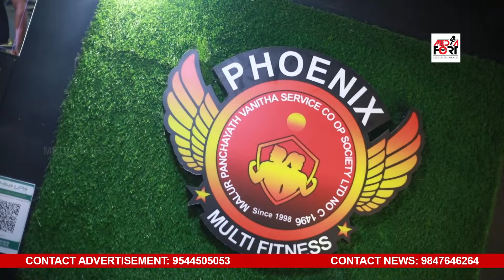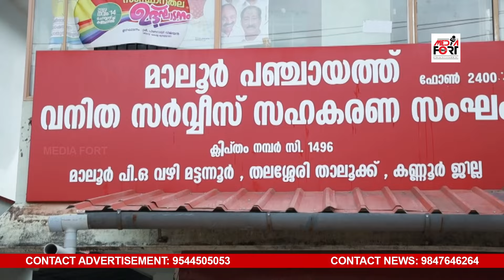സഹകരണ മേഖലയിൽ വേറിട്ട കയ്യൊപ്പുമായി മാലൂരിന്റെ പെൺപട ! PHOENIX GYM MALOOR !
പേരുപോലെ തന്നെ ... ഫിനിക്സ് പക്ഷിയെ പോലെ പറന്നുയർന്ന് അഭിമാനമായിരിക്കുകയാണ് കണ്ണൂർ ജില്ലയിലെ മാലൂരിൽ പ്രവർത്തിക്കുന്ന ഫിനിക്സ് വനിതാ ഫിറ്റ്നസ് സെന്റർ. കണ്ടുനോക്കാം അവരുടെ വിശേഷങ്ങൾ .